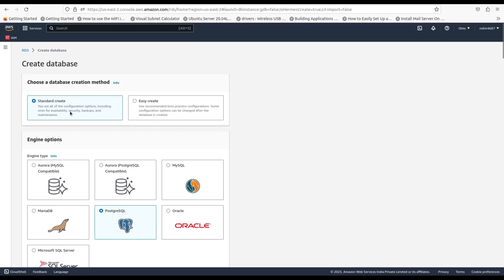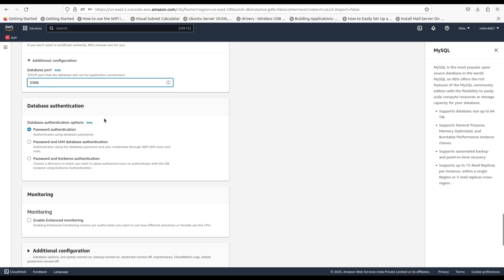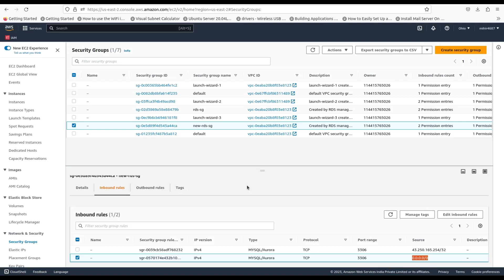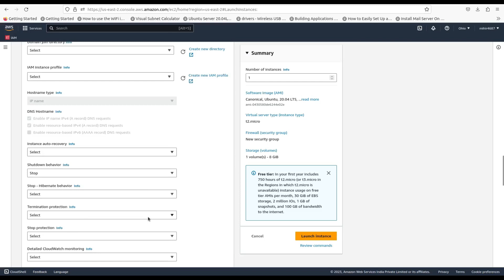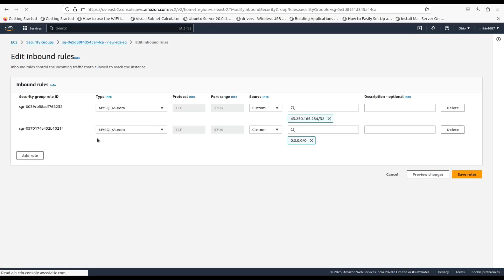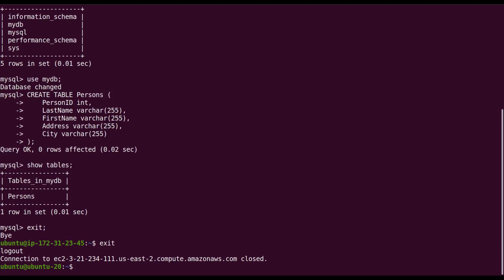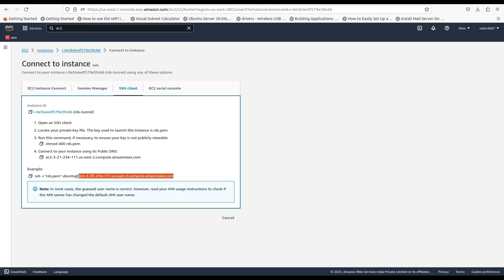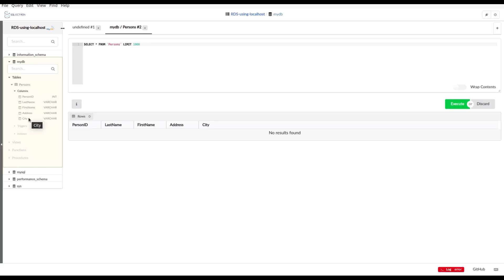Secure Access to Private AWS RDS via SSH Tunneling: Tutorial in Hine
Learn how to establish a rock-solid connection to your AWS Private MySQL RDS instance using SSH tunneling. This tutorial provides a comprehensive walkthrough, ensuring your data remains secure even within a private subnet. Master the art of setting up SSH tunneling to seamlessly access your MySQL database.

🔗 What's Included:

Grasping the significance of SSH tunneling for AWS Private MySQL RDS
Creating and configuring SSH keys for ironclad security
Step-by-step guide to setting up SSH tunneling for RDS
Establishing the tunnel using command-line methods and tools
Effortlessly connecting to your MySQL RDS via the tunnel
Expert tips for troubleshooting and best practices
By the end of this video, you'll have the expertise to securely access your AWS Private MySQL RDS instances, ensuring your data's confidentiality while maintaining a smooth and secure workflow.

Tunnel command

ssh -i PEM_FILE_PATH -L LOCAL_PORT:RDS_HOST:RDS_PORT REMOTE_USERNAME@REMOTE_HOST